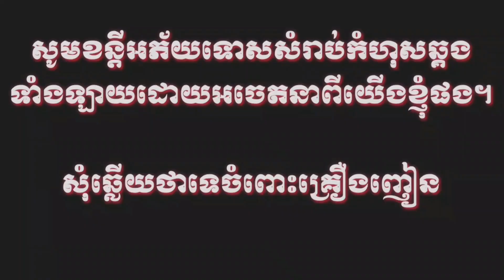ព្រលឹងខ្មោចសងសឹក ក្រុម ក្រវាញថ្មី from krum krovanhthmey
ក្រុម ក្រវាញថ្មី from krum krovanhthmey